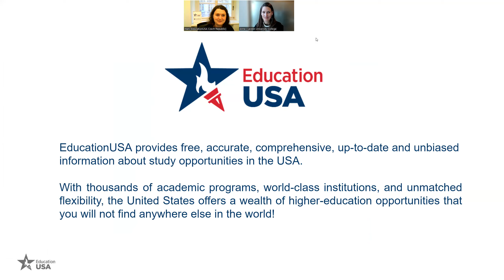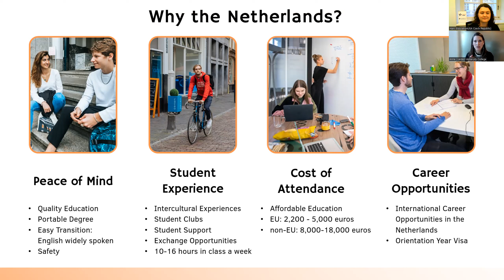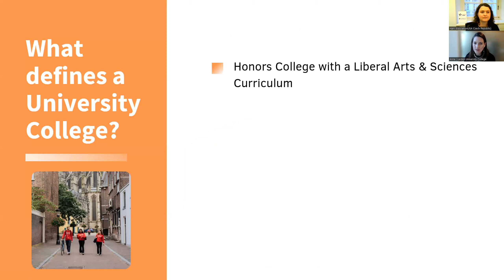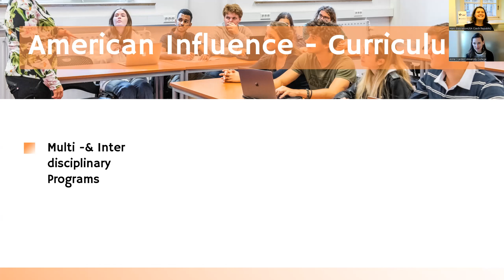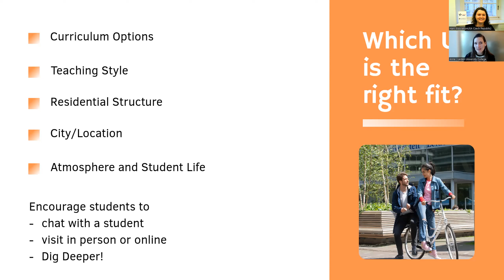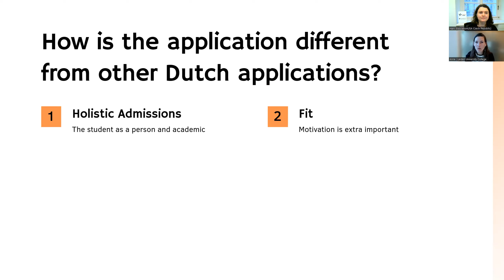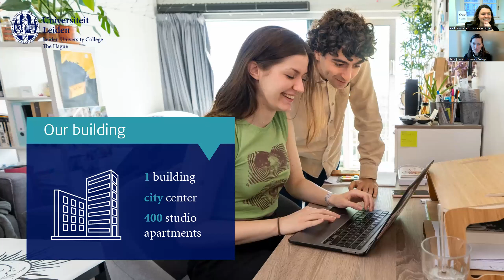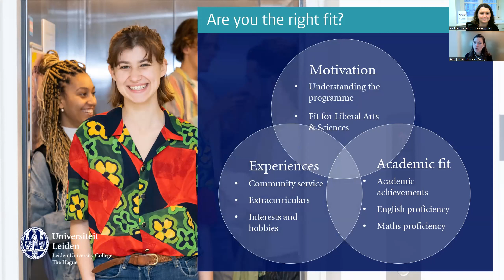Plan B - University Colleges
EducationUSA Czech Republic live stream
20/11/2023